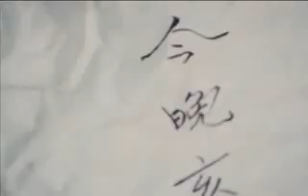The Eagle Fist 10